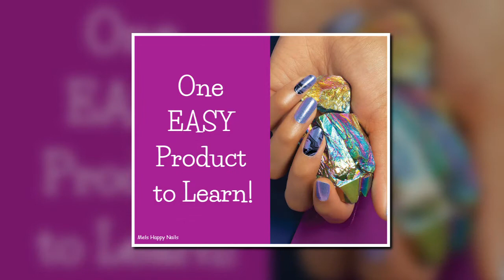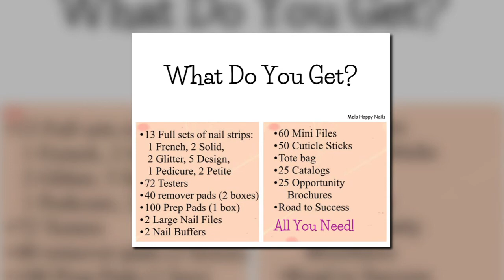Why should YOU join Color Street?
Are you Considering becoming a part of this INCREDIBLE Journey with ME? Watch the video to find out Why YOU should Join Color Street Today! XOXO, Melanie
⬇Click "Show More"⬇

About Color Street: Our solids, glitters and nail designs range in price from $11 - $13 and all are Buy 3 Get 1 FREE. Our French Manicures are Buy 1 Get 1 FREE so two sets cost $14.

If you would like to shop or see what additional designs we have or if you've never tried Color Street before join my Facebook group to request a free sample.